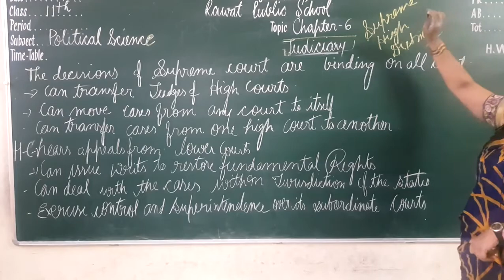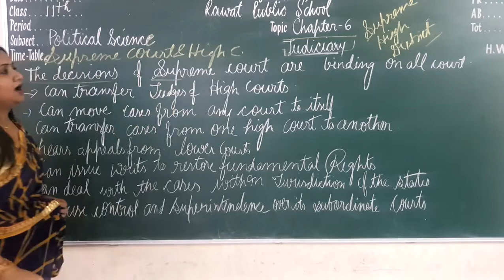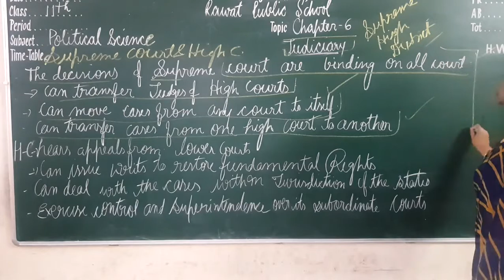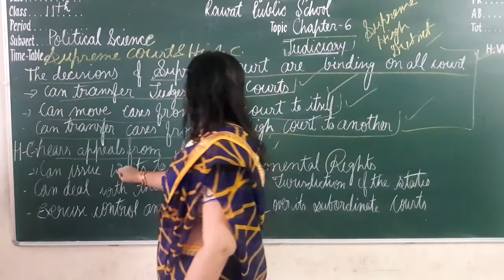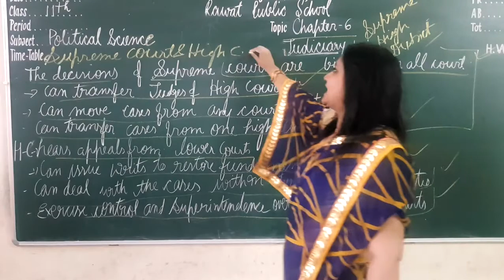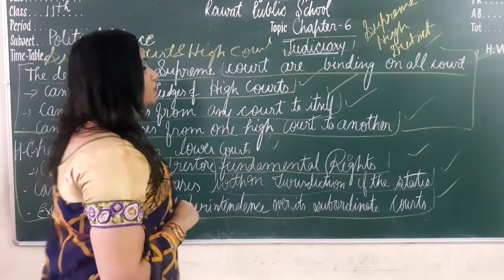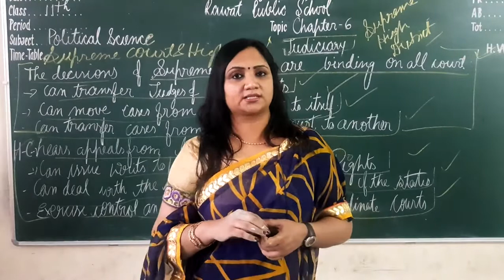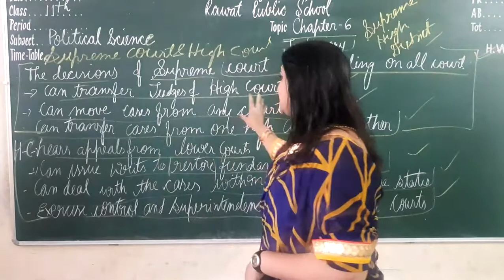Class XI Pol Sci Ch 6